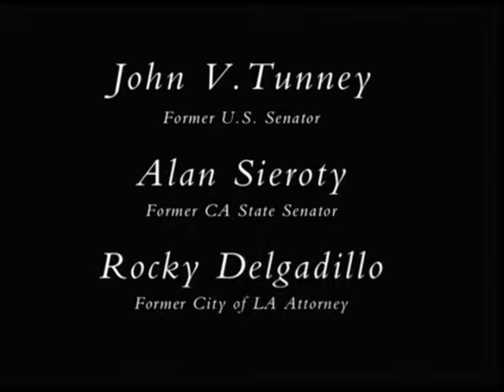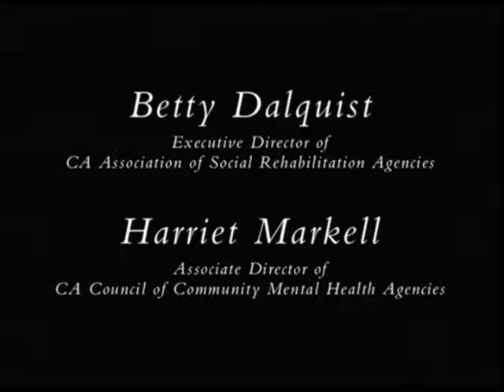Erasing the Stigma Awards 2010 - part 1 - Introduction and Keynote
On Friday, April 30, 2010 Didi Hirsch Mental Health Services held the 14th annual Erasing the Stigma Leadership Awards to help dispel myths and prejudices and honor advocates who have advanced our understanding of mental illness.

In part 1 host George Segal introduces opening remarks by Event Chair Cheri Renfroe Yousem and keynote speech by Dr. Kita S. Curry, President/CEO Didi Hirsch Mental Health Services.